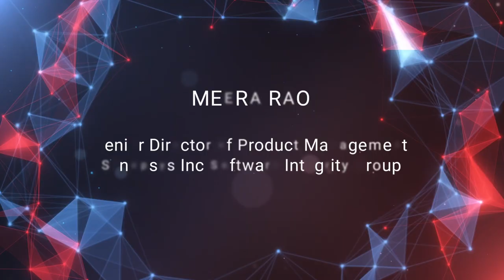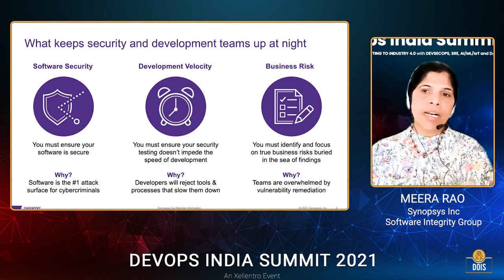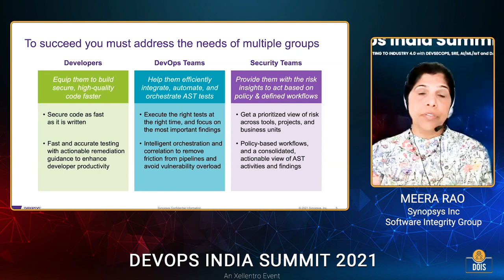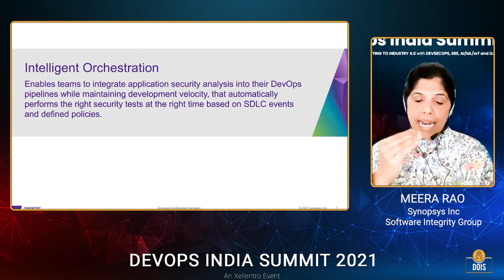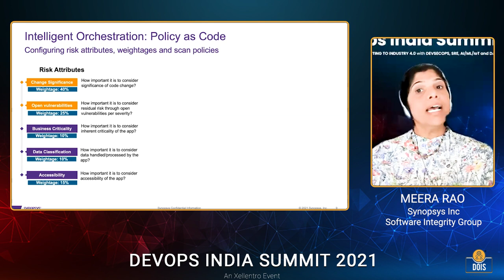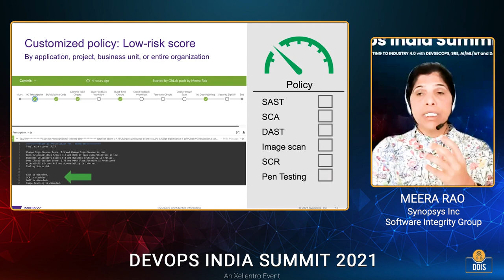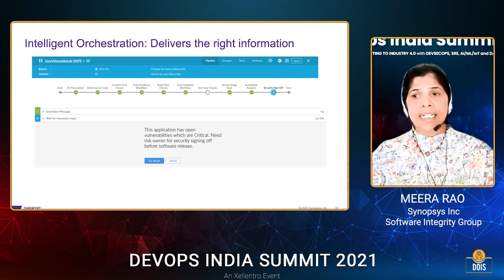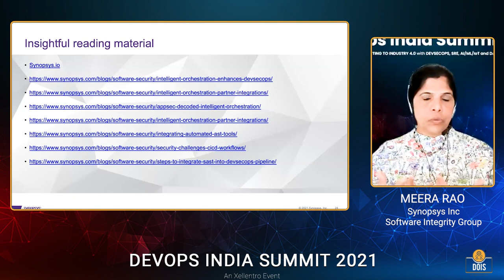MEERA RAO: Building Security in DevOps with Intelligent Orchestration (TBC)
Watch “Building Security in DevOps with Intelligent Orchestration (TBC)” session by Meera Rao, covering the challenges about security application; how to build security automation into the DevOps pipeline; how the DevOps teams can accelerate deployment to production without compromising security; etc.